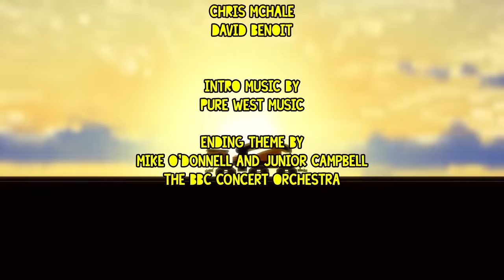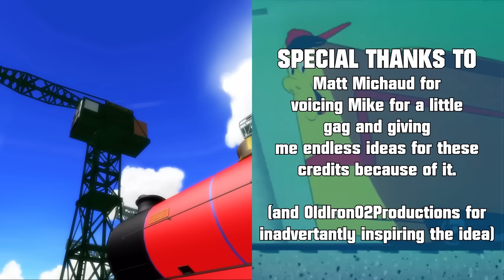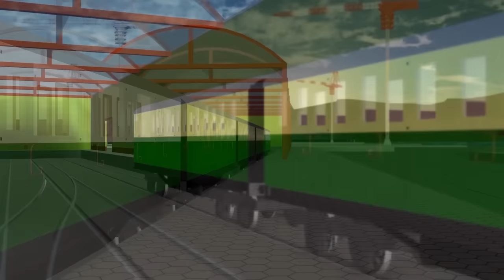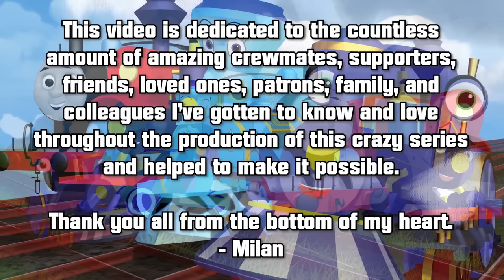The World According to Crotoonia! (Compilation) | The Railways of Crotoonia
See the world through the eyes of The Railways of Crotoonia! Watch the team meet new friends from beyond, discover new places, or just explore the wide wonderful world of the country they run through!

ALL CREDITS WITHIN THE VIDEOS BECAUSE THIS IS A HUGE ONE
Part of the Channel Frederator Network!